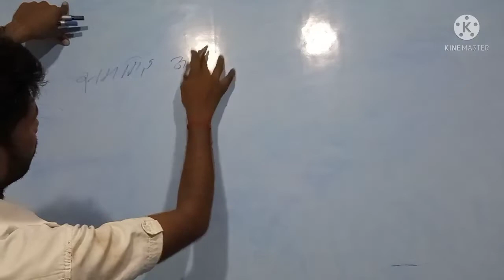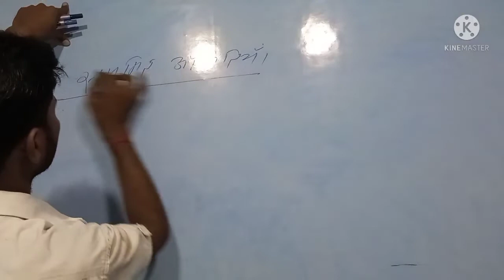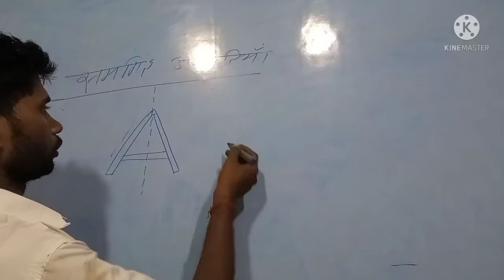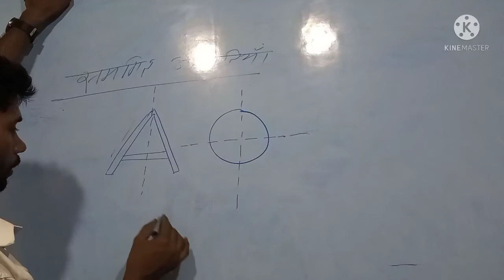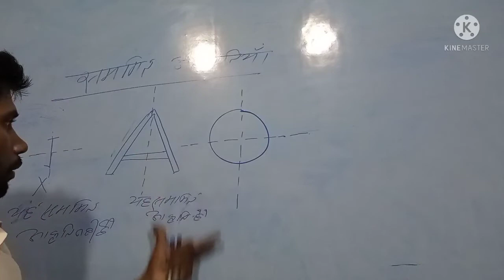सममित आकृतियों की पहचान कैसे करे, सममित आकृतिया क्या है,how to identify of symmetric shapes.class 4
सममित आकृतियों की पहचान कैसे करे, सममित  आकृतिया क्या है,how to identify of symmetric shapes.